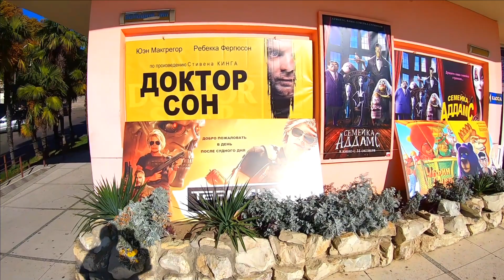🔔Осенняя Улица Партизанская в ноябре Лазаревское 2019 Сочи 2019 / Жизнь в Ялте